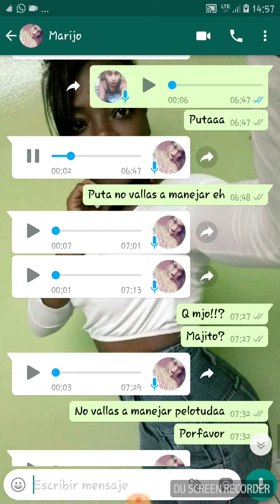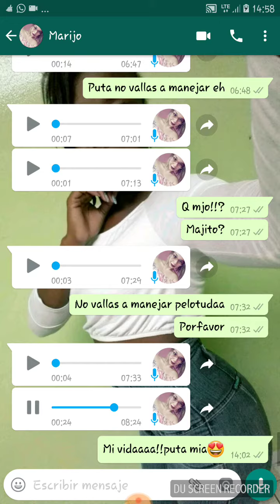Cuando buscas consuelo y tu amiga esta peor que vos!🤣🤣🤣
Amiga borracha